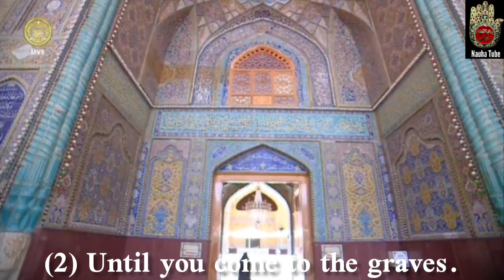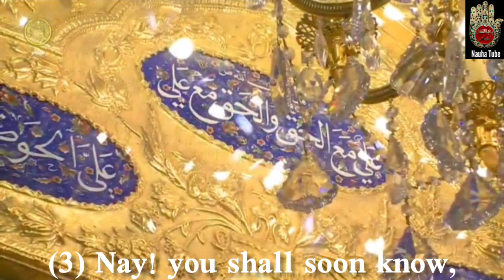Surah 102 : At Takasur | The Multiplication Of Wealth | Arabic | Urdu & English Translation | Quran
Surah 102 : At Takasur | The Multiplication Of Wealth | Arabic | Urdu & English Translation | The Holy Quran | For kids | HD

SURAH AT-TAKATHUR (THE MULTIPLICATION OF WEALTH)

This Surah has 8 ayaat and it was revealed in Makkah. The Holy Prophet (S) said that whoever recites this Surah before going to sleep at night will be saved from the torments of the grave. If this Surah is recited in faraa’idh prayers, the reciter will get the reward of a hundred martyrs. If recited in the nawafil prayers, he will get the reward of fifty martyrs.
It is especially recommended to recite Surah at-Takathur in the ‘Asr prayers and the person who does this remains under the protection of Allah until the day ends. Recitation of this Surah is a cure from headaches. Another way of reciting salaat al-Wahshat (apart from the commonly known way) is to recite Ayahul Kursi once and Surah al-Ikhlas twice after the al-Hamd of the first rak’aat and then recite Surah at-Takaathur ten times after the al-Hamd of the second rak’aat.

We thank Imam Ali Tv (Imam Ali (a.s) Holy Shrine)

©&® Nauha Tube